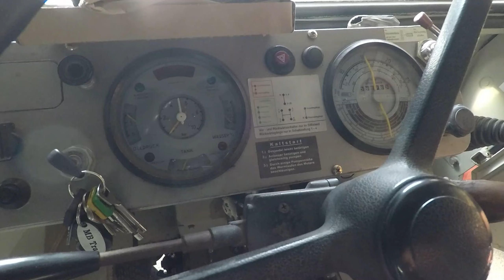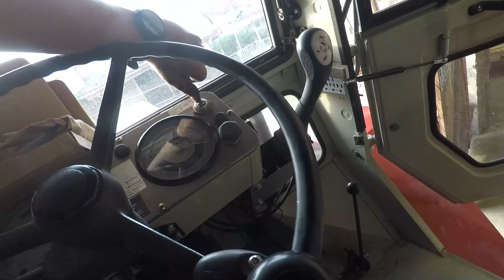Neues vom Trac | Zapfwellenumschaltung ist defekt! | VLOG 25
Es stehen wieder ein paar Arbeiten am Trac an. In diesem Teil repariere ich die Zapfwellenumschaltung.

VIEL SPAß!

Ihr könnt meinen Freunden und mir dabei zusehen wie wir an alten Traktoren,  PKW´s oder Fahrzeugen aller Art schrauben. Wir erledigen allerlei Arbeiten mit dem Trac um unsere Pferde zu verpflegen und unseren alten Hof ein wenig hübscher zu gestalten.
Fahrten und Berichte von Schleppertreffen oder auch die Feldbearbeitung mit alten Maschinen werden wir mit der Kamera für euch festhalten.
Ebenso renovieren wir meine alte Scheune!

Like, Abo und die Glocke nicht vergessen, dann verpasst Ihr kein Video mehr!